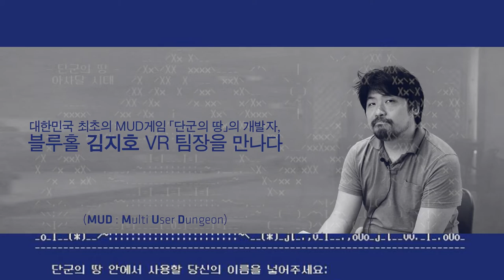[내인생의컴퓨터] 단군의땅 개발자 김지호 편